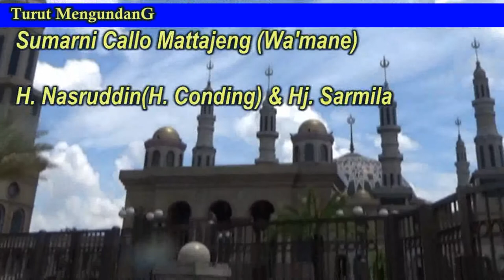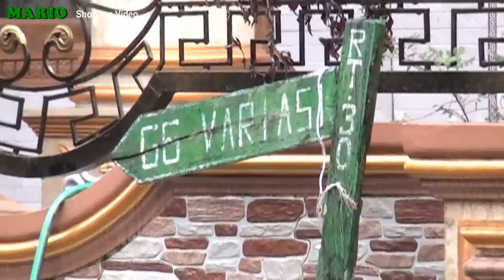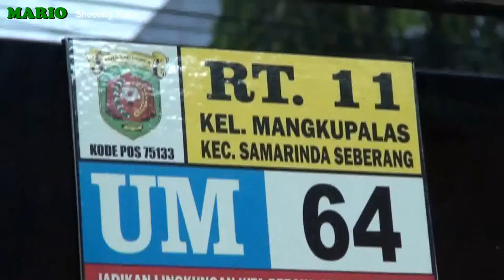8/1. Ifah & Haidir - Hantaran